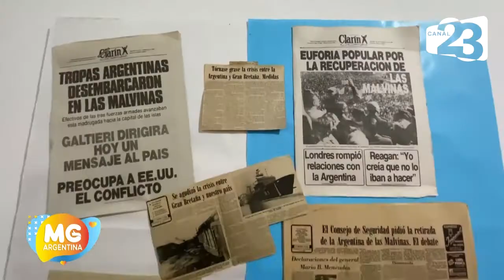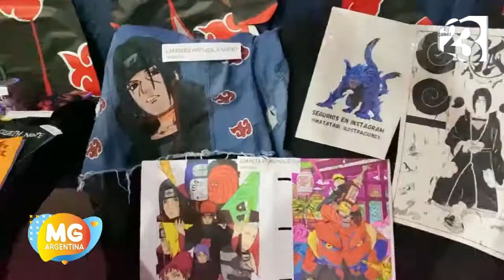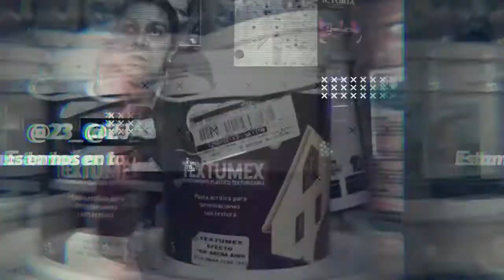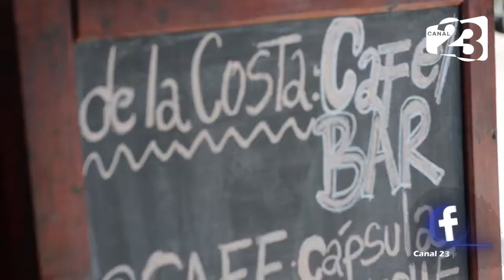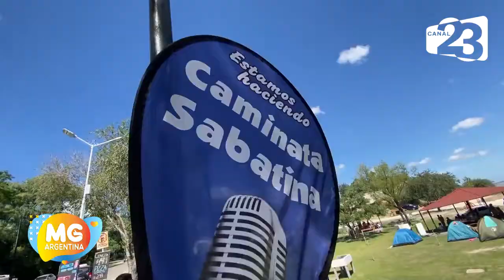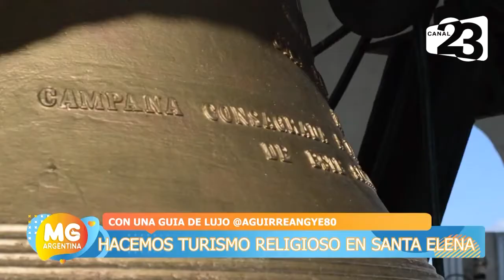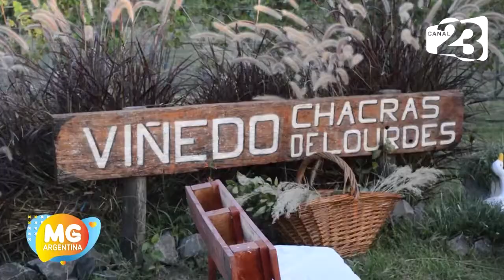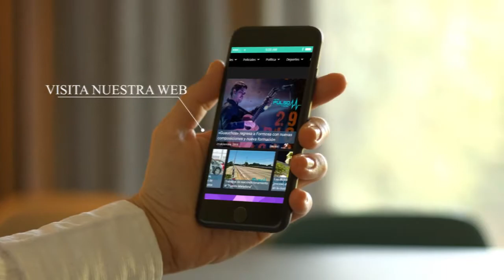Me Gusta Argentina - Entre Ríos - Santa Elena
🚘 Revivimos el viaje a SantaElena EntreRíos y queremos que nos acompañes en esta hermosa experiencia 📹💪
Marcos, Eliana y todo el equipo te invitan a recorrer la ArgentinaEnCasa 📺🏡